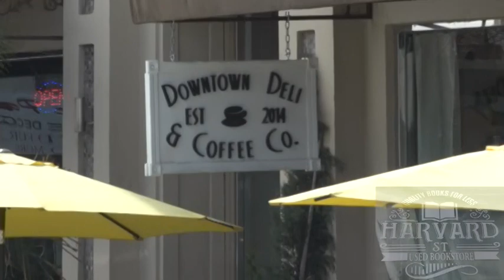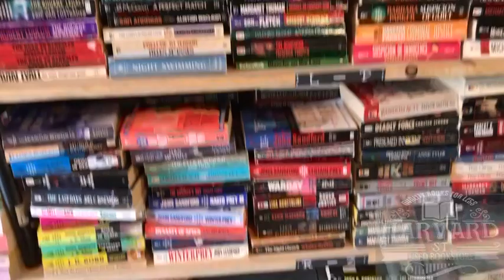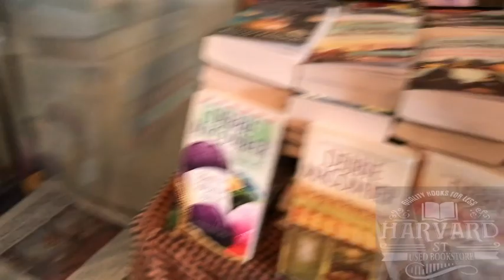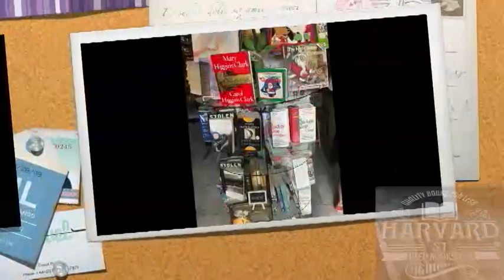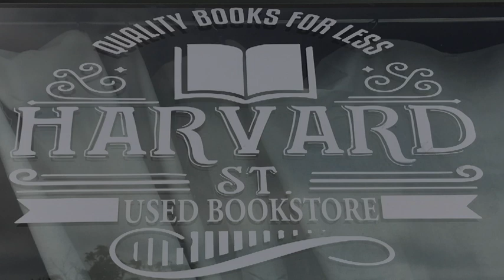Looking For Used Books ? Look No Further $1.00 per book !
Looking For Used Books ? Look No Further  Check out Quality Books For Less Located at 134 N Harvard St in Hemet